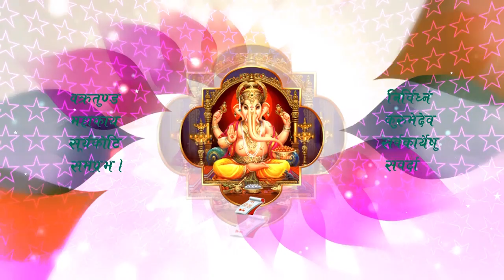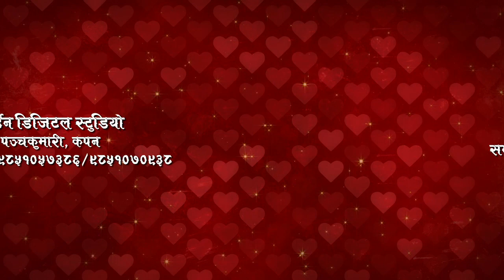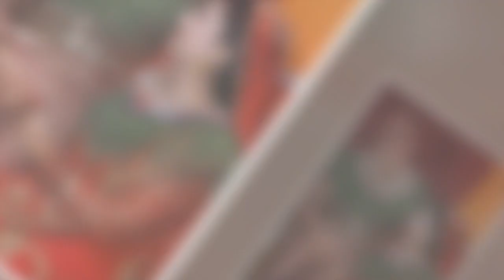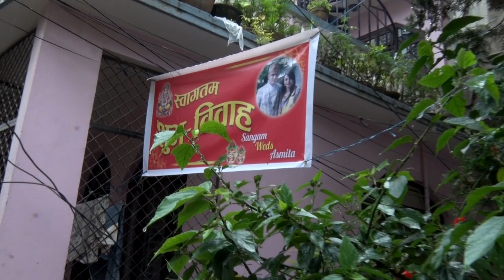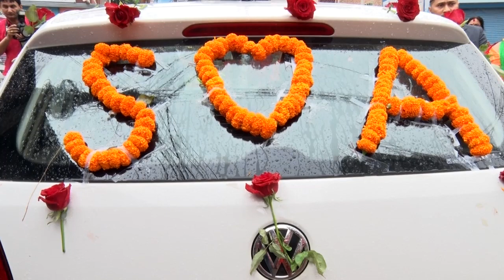Sangam & Asmita Wedding video part 1